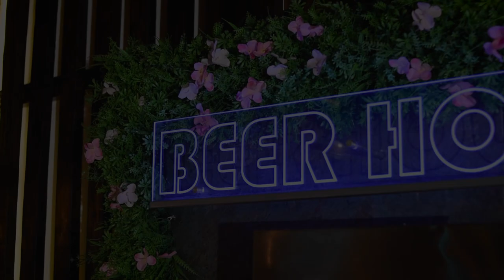Mi Decisión - Diana Santana (Cover)Versión original "Mi Decisión" - Sebastian Ayala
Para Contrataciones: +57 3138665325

Producción Audiovisual .  @Jotaproduccionesputumayo